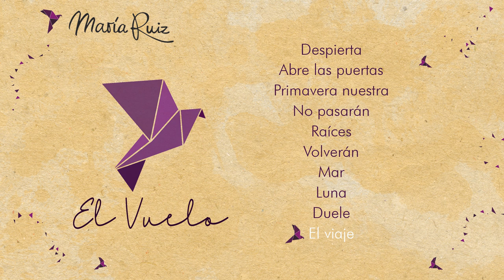María Ruiz - El Vuelo (Álbum Completo)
Álbum completo EL VUELO, segundo disco de María Ruiz.

TRACKLIST MARÍA RUIZ (El Vuelo)
(Autoeditado, 2020)

1. Despierta 00:00
2. Abre las Puertas 2:55
3. Primavera Nuestra 7:23
4. No Pasarán ft @La Otra  10:42
5. Raíces 16:10
6. Volverán ft @La Mare  20:27
7. Mar 25:29
8. Luna ft @Eva Sierra  29:27
9. Duele ft @Noelia Morgana  33:06
10. El Viaje 35:13